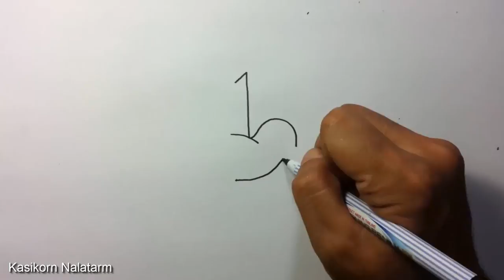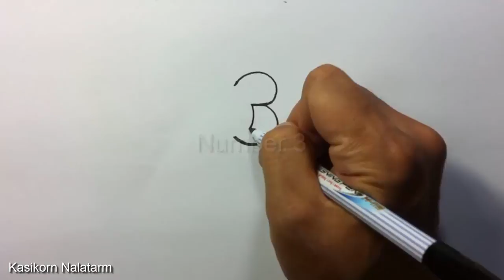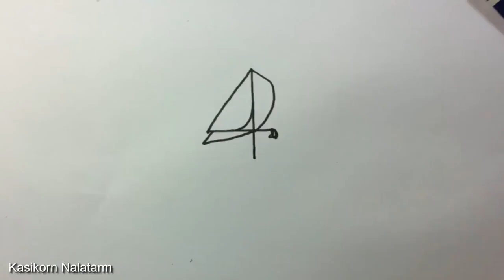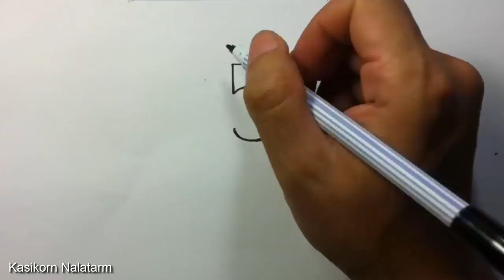How to turn Numbers 1 5 into the cartoon birds